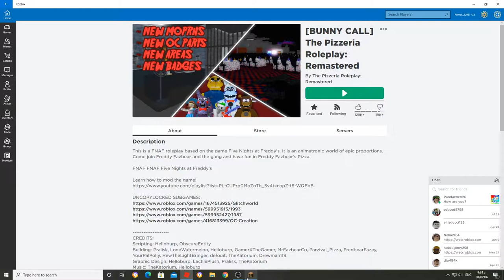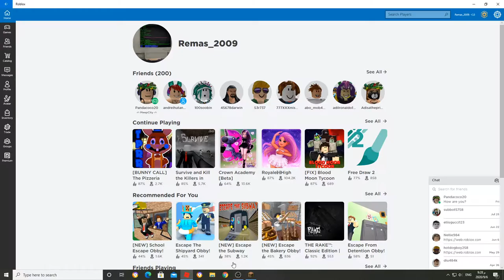Roblox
Yosef Anan#9239